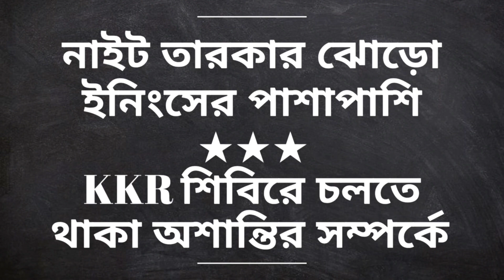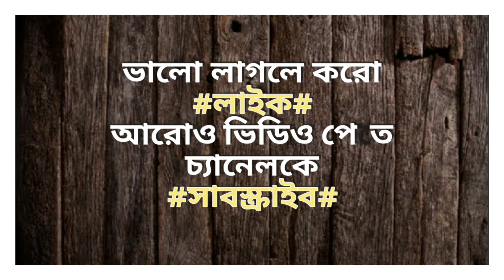KKR তারকা খেললেন বিধংসি ইনিংস || নাইট শিবিরে চলছে তুমুল অশান্তি ও বিশৃঙ্খলতা || IPL 2020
Download pocketplay fantasy app :-

Video topics :-
In this video i am telling about ipl team kkr latest update.

Conect with me on Instagram :-